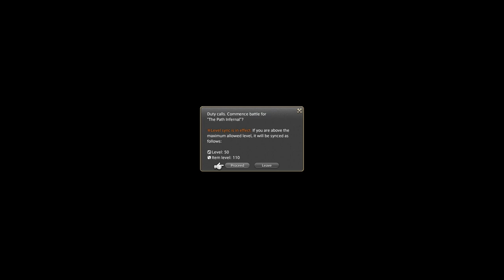FFXIV Archived: The Path Infernal (FFXVI crossover)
Clive visits Eorzea in the collaboration event between FFXIV and FFXVI

Quests
00:00 A Land on Fire
07:33 Pain to Recall
17:00 The Path Infernal

33:51 Alternate Dialogue

Who is this Comet person anyway? Comet is the female version of Meteor, the FFXIV poster boy.

FFXIV Archived was established to preserve elements of the game that would otherwise be lost once their time is done. Other content creators are welcome to include clips from these videos in their work, although an acknowledgment of the source would be kind.

This channel is not monetized, but if you'd like to show some appreciation for the work you can buy ReiRei a coffee

We also do TwitteX: @EorzeanArchives